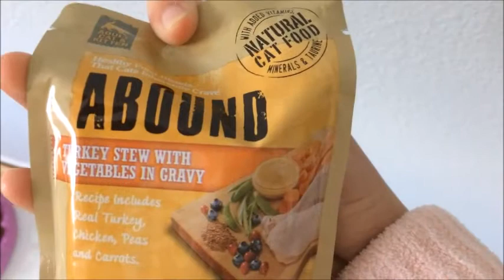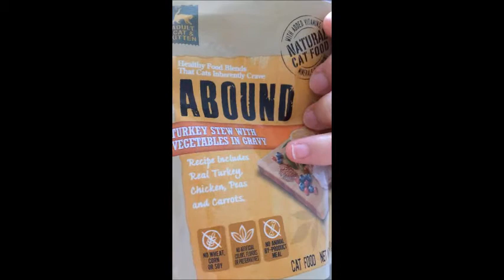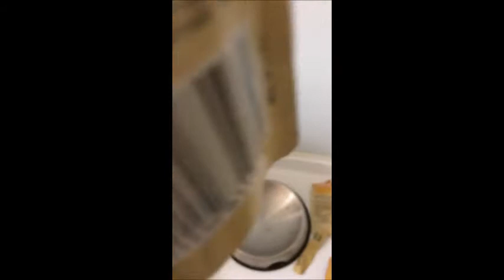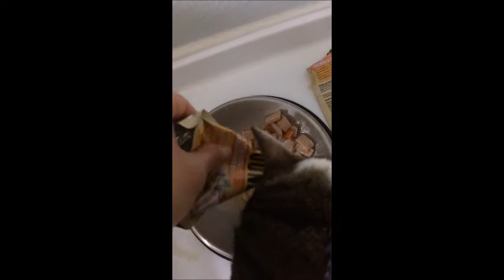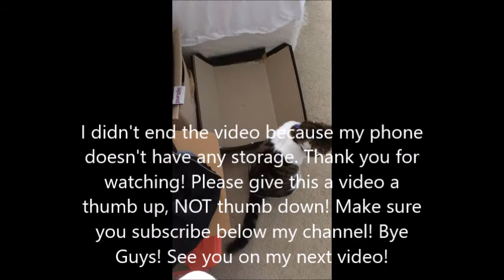Butterstoch Morning Routine-January 14,2018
In this video:
I show you guys Butterscotch late morning routine! This is my second time taking care of her! I start doing my late morning routine after Butterscotch's breakfast, litter box, and playing with her! She is so cute when she meow for her breakfast! Sorry about the underwear and panties in the background :(  I can't delete the cute things that she does! It's NOT bad and I hope that I did it again! It was fun being a cat lady!
I will be going on live on Younow at 3pm Pacific Time on Every Friday!
Skype: girlgirlapril.hai15
Musical.ly: @girly.april15